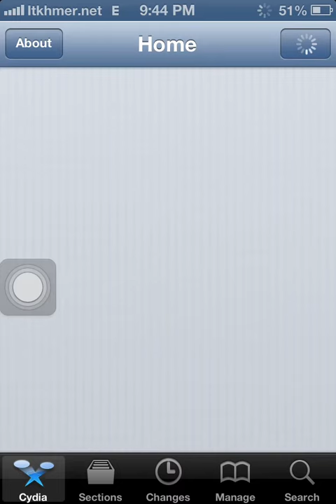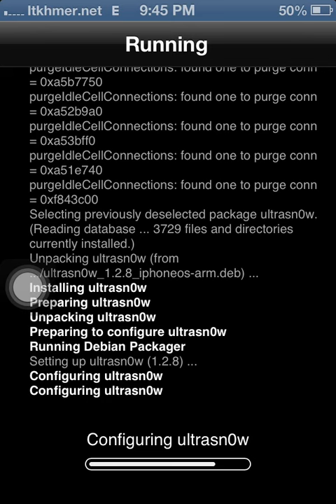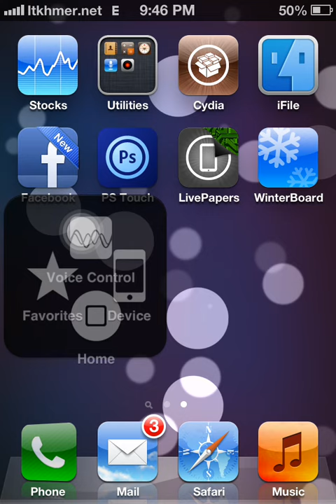How to install Ultrasn0w